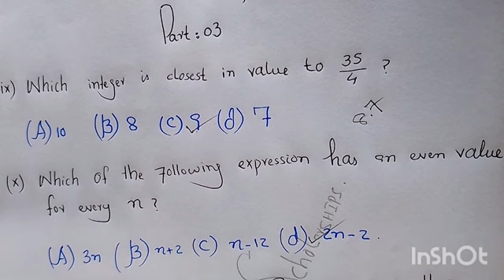Lec 22: Important MCQs For Entrance Tests Part-III || Direct Test SIBAU || Students Empowered oasis